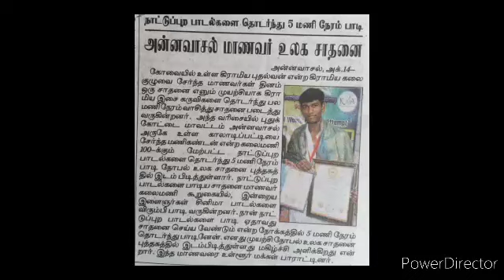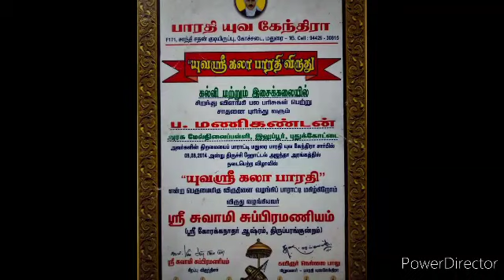MWC-ன் கிராமியக் கூடல்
Mahalashmi Women's College of Arts & Science   Paruthipattu, Avadi, Chennai-71.